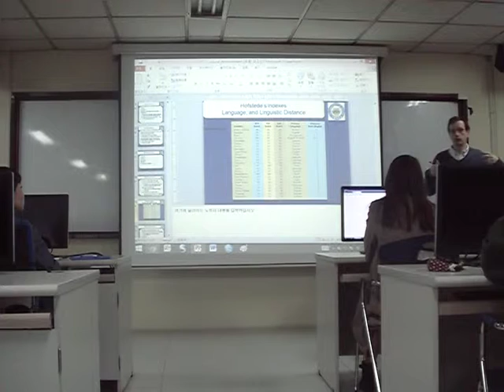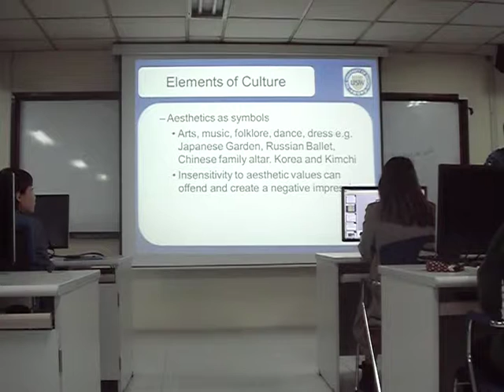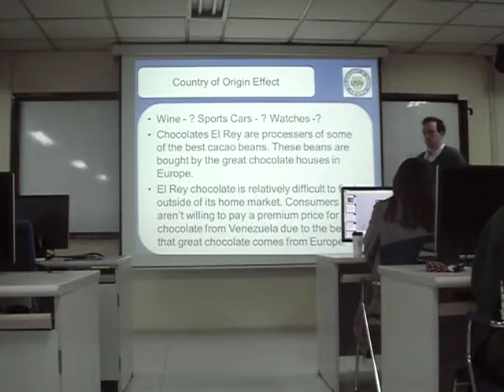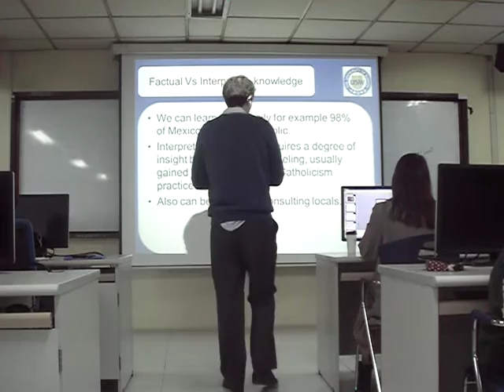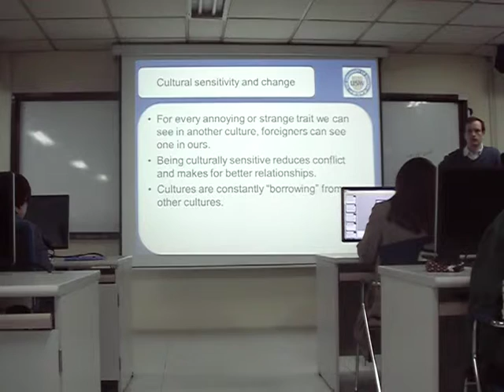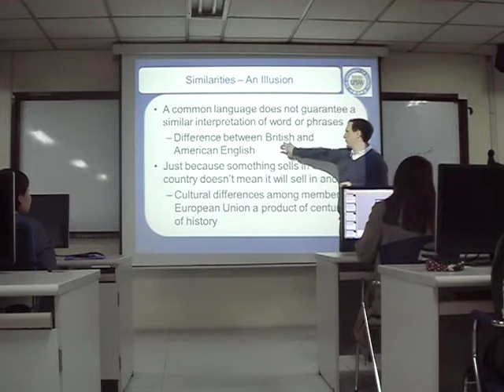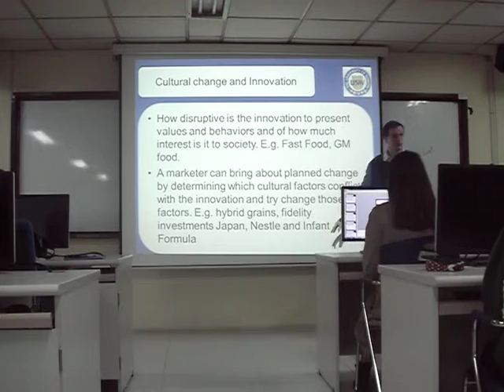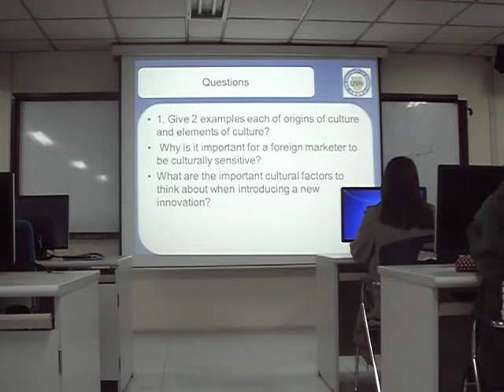5. International Marketing - Culture continued